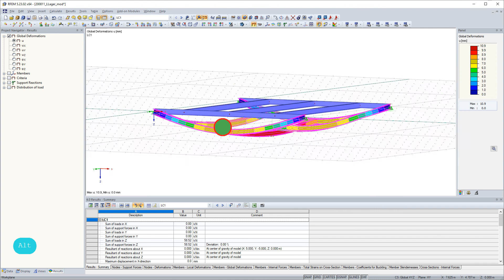[EN] FAQ 004614 | W przypadku obsługi linii pojawia się komunikat o błędzie informujący, że linia...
Pytanie:
W przypadku podpory liniowej pojawia się komunikat o błędzie informujący, że linia nie jest przypisana do żadnej powierzchni. Jak mogę przeprowadzić obliczenia?

Odpowiedź:
Podpora liniowa opisuje warunki brzegowe wszystkich węzłów ES leżących wzdłuż linii. Przesunięcia i obroty w tych wewnętrznych węzłach mogą być zablokowane lub ograniczone przez sprężyny translacyjne i obrotowe.

Podpory liniowe mogą być definiowane tylko na liniach należących do powierzchni lub bryły. Numer linii należy wprowadzić w kolumnie tabeli lub w odpowiednim polu w oknie dialogowym lub też zdefiniować graficznie. W przypadku braku powierzchni lub bryły pojawia się komunikat o błędzie.

W przypadku modelowania bez powierzchni i brył wystarczy usunąć podporę liniową i dostosować warunki podparcia.

Alternatywnie do podpór liniowych można zastosować sprężyste podłoże dla prętów w celu zamodelowania sprężystego podparcia pręta na całej jego długości.